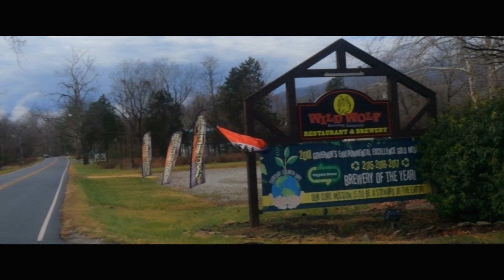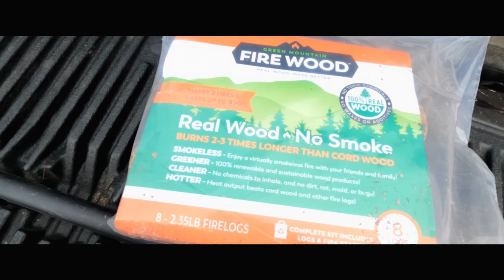Our Trailer Is Leaking AGAIN! 😡 Devils Backbone Vlog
Back in November we had to turn in our camper for major repairs. When they called us to pick it up, we were very disappointed to learn they barely fixed anything!! We decided to take advantage of a small window of opportunity to go camping before we have to take it back for repairs. again. We traveled to Devils Backbone which is one of our favorite spots to visit. By the way, don't book site 17 without watching this video first.

Some of our favorite things:

Blackstone Grill
Gazelle Tent
Mr. Heater (keeps you so warm!)
Traeger Smoker
Yeti Colster
Katchy Mosquito/Bug Trap

Rent an RV with Outdoorsy and save $50 on your next rental with our

This video was shot with the Go Pro Hero 9:

(Drone) DJI Mini: